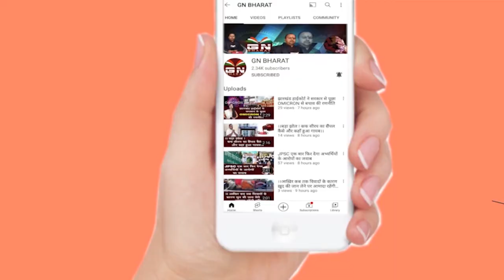BJP के सहयोग से बने मेघालय के नए मुख्यमंत्री के शपथ ग्रहण में पहुंचे झारखंड के CM हेमंत सोरेन